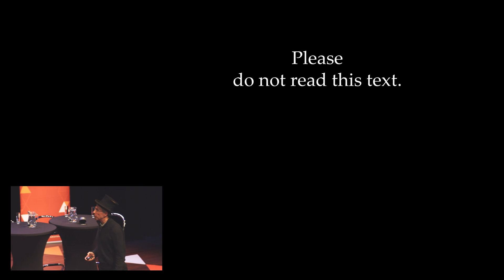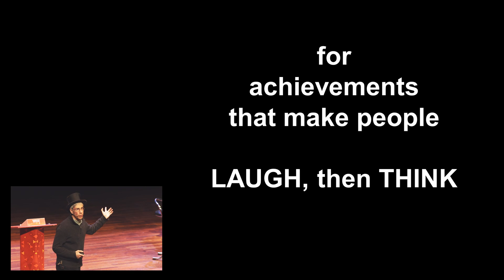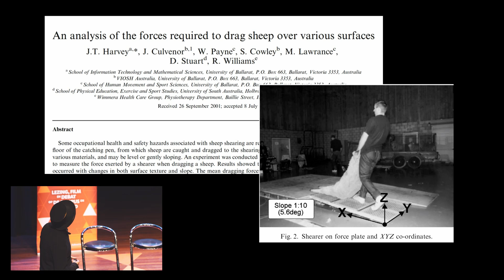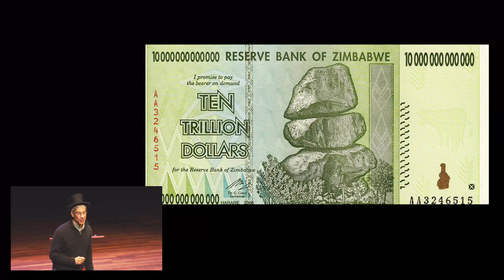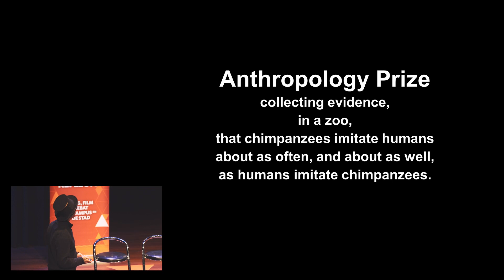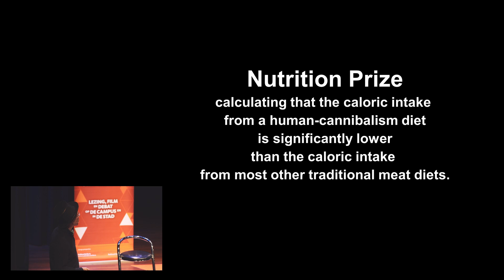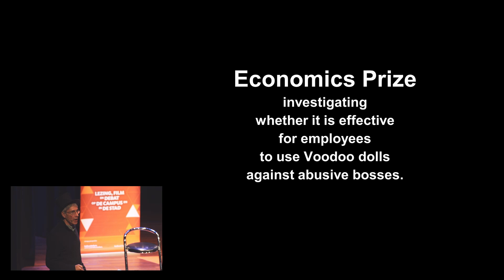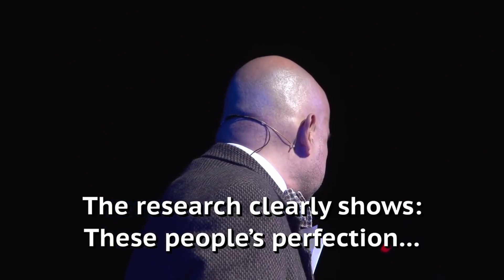The Value of Improbable Research: An Ig Nobel Evening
Thursday 28 March 2019 | 19.30 – 21.30 uur | De Lindenberg, Nijmegen
Radboud Reflects in cooperation with the Centre for Language Studies of Radboud University
Research on homosexual necrophilic ducks, people running on water or the word ‘huh?’ has been awarded with the Ig Nobel Prize. A prize for research that makes you laugh and then makes you think. Why do scientists conduct such improbable research? And why is it valuable? Come and listen to three Dutch Ig Nobel prize winners and find out why their research is not so silly after all.

Read the review:
Or listen to the podcast: